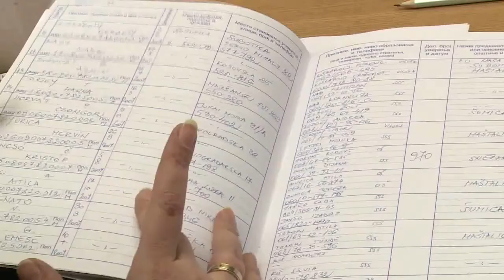Kötelező lesz az óvoda 3 éves kortól?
Néhány napja jelent meg a hír, miszerint Szerbiában 3 éves kortól kötelezővé tennék az óvodát. Állítólag ez a pont is része a készülő oktatási stratégiának.